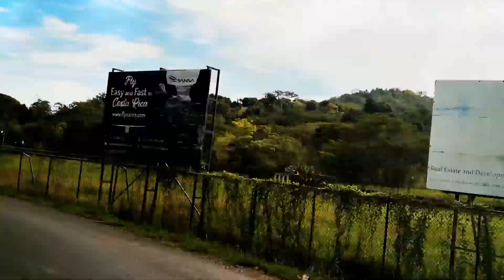Tango Mar, Puntarenas, Costa Rica